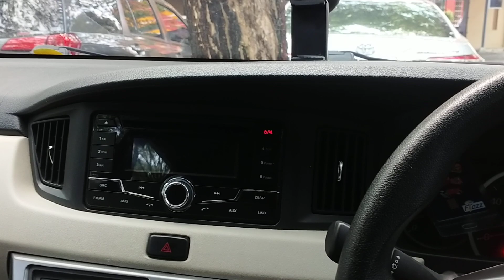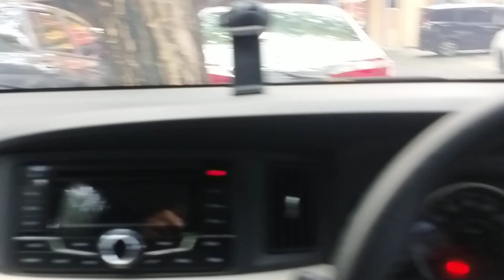Mengatasi Suara Siulan Ghaib di Kabin Mobil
Suara siulan saat mobil sedang dipacu kecepatan tinggi seringkali muncul dan mengganggu konsentrasi. Penyebabnya ternyata bukan karena mahluk astral tapi karena ada kerusakan di bagian mobil. Cek di video.